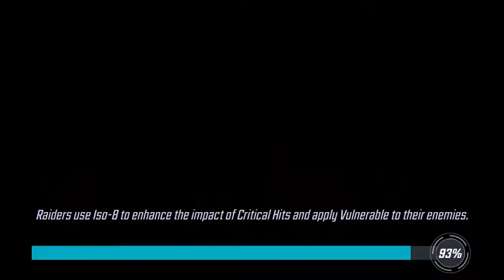[MSF] Now You See Me Tier 6 - 6-Star Invisible Woman